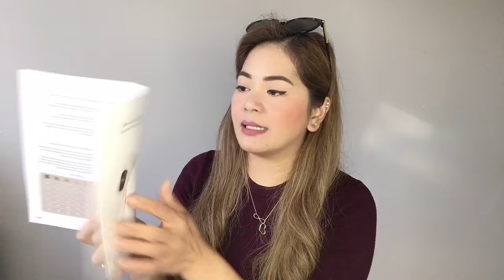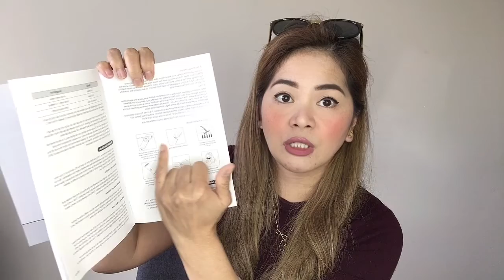UNBOXING AT-HOME IPL HAIR REMOVAL HANDSET | UNBOXSHING | SHING CHUA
🌸MissPeachy IPL Laser Hair Removal Handset🌸
CLASSIC Highest Cost-Effective Hair Removal Handset

Haler Baler  beautiful people! 🧚🏻‍♀️
Im Shing  🌸
⭐️ My videos are random activities of my daily living.
⭐️I'm passionate about editing videos! I love sharing bits and pieces of my journey.
⭐️Be it travel 🌍, make-up 💄, food 🍕, nursing 💉, or just anything under the sun. 🌞

Image Source: 📸
Doll-ish I Mariepaz Olvina

Shiela Chua
📫 Parcel Locker 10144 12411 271 Amherts Road canning Vale 6155

xoxo,
Shing 💋